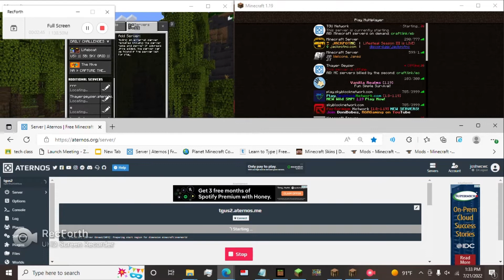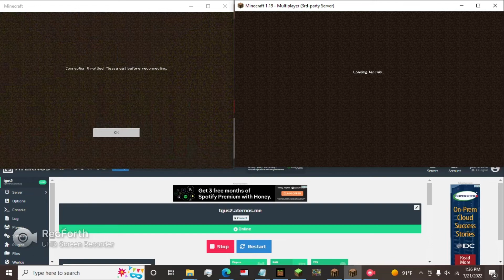Geyser Spigot Plugin - Demonstration